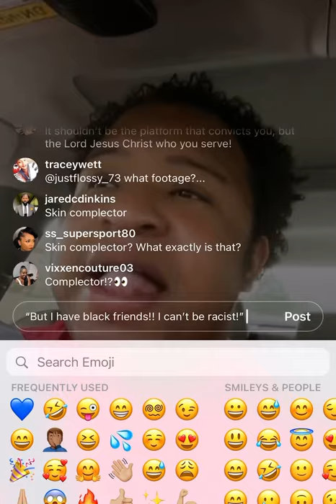**FAIR USE ONLY** Andrew apololies and repents **FAIR USE ONLY**